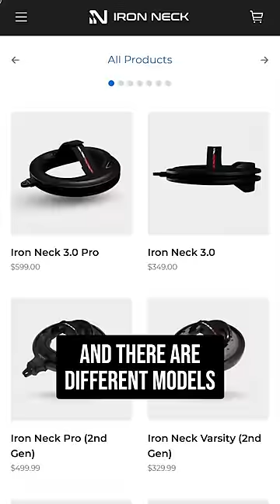$600 Hat Improves Posture? | Iron Neck Unsponsored Review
Is this stylish hat worth $600?

I kept hearing about the Iron Neck so I decided to buy it and review it!

It's advertised to fix poor posture, prevent neck injuries, back injuries, and more.

I think it can be a valuable tool for athletes - especially those in high-impact sports.

The PRICE will the main barrier to entry for a lot of people. Even for their cheaper models like the 2.0. BUT this usually matters less and less as the athlete gets more serious about their performance.

(A good example would be professional pool players who spend thousands of dollars on cues DESPITE knowing that cheaper cues can work just as well. You get to a point of dedication where you just think "might as well.")

It can still work well for most people. The premise of the Iron Neck isn't complicated - it's simply another form of resistance training for your neck. The manufacturing is solid and they really try to add all possible features you might want.

If you want to explore the world of neck training without spending $600, try bodyweight variations OR cheaper options on their store. Even the "harnesses" attached to light weights can get you an idea of how it feels.

Conclusion:
The product itself is good. If you can afford it without issue, try it out! It's another tool in your arsenal. If not, try some other methods first.

Lots of features I couldn't fully cover in a short - check out their website for more. I'll make a longer review too, perhaps!

Shout out to the company! Check them out: @TheIronNeck